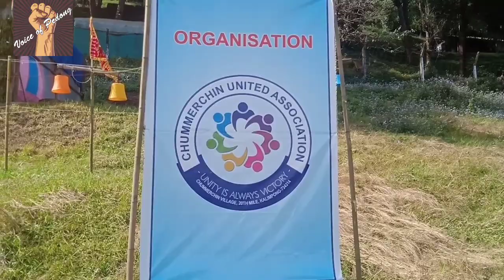भोइस अफ पेदोङ! आज १४/१०/२०२१ पेदोङ वरिपरि बिजया दशमीको उपलक्ष्यमा विभिन्न स्थानहरुमा दुर्गा पुजा!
हिन्दु बडा दशैंको उपलक्ष्यमा आज १४/१०/२०२१ दिन विभिन्न स्थानहरुमा दुर्गा पुजा मनाईयो। बिशेष रुपले मनाईने यो पुजामा धर्ममा आस्था राख्ने भक्तजनहरुले बढो आनन्दमयले पुजा गरिएको देख्न पाईयो।